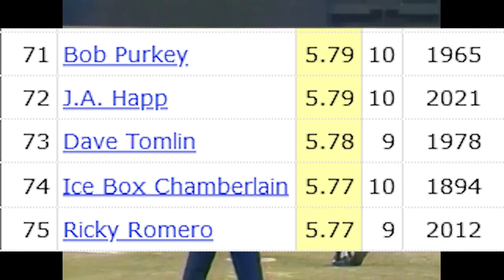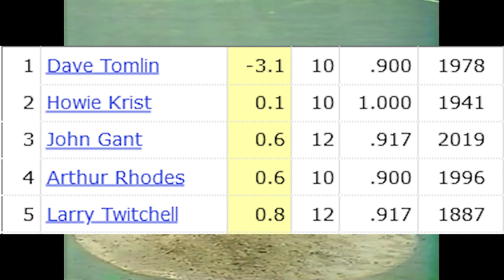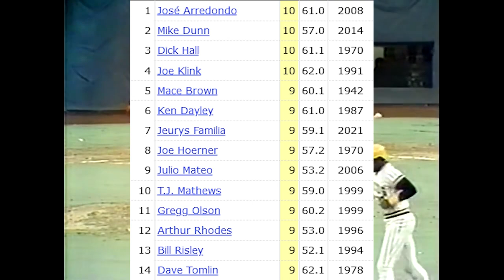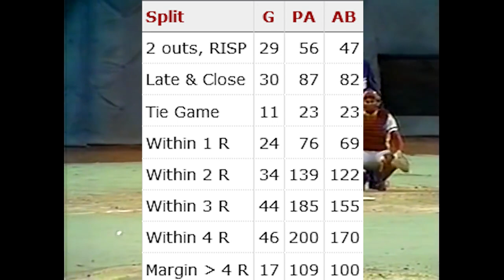Dave Tomlin's LUCKY 1978 Season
In 1978, Cincinnati Reds relief pitcher Dave Tomlin had one of the worst seasons ever by a reliever in MLB history, and yet, had one of the greatest win-loss records a relief pitcher ever had. How exactly does such a terrible pitcher achieve that feat?